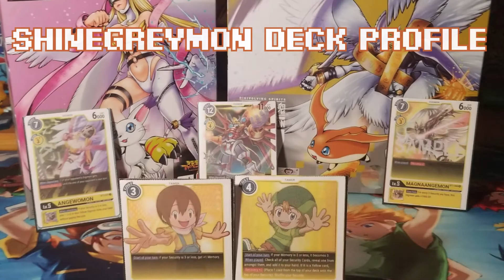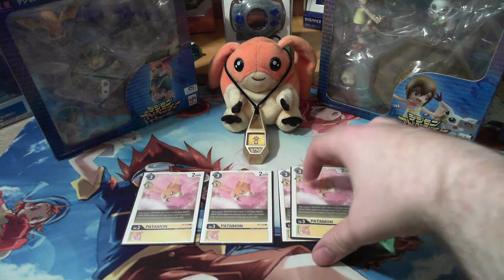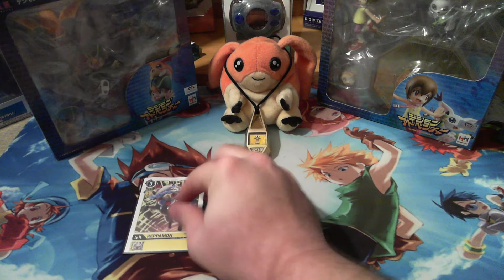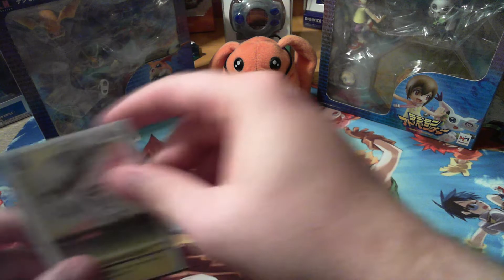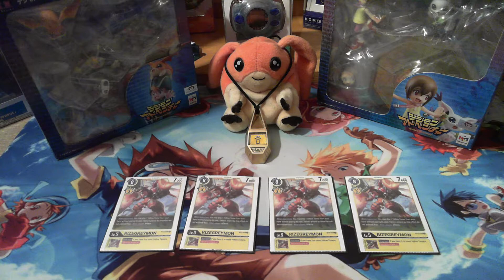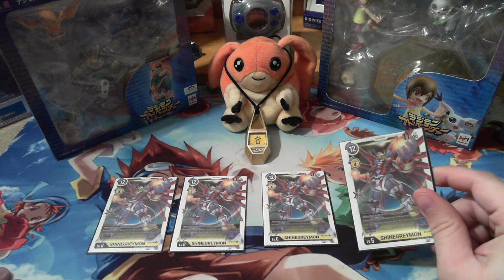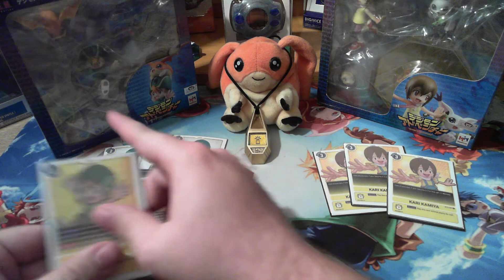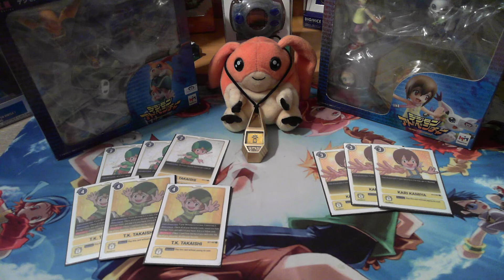ShineGreymon Yellow | Digimon Card Game 1.5 Format Proxy Deck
Hey everyone, please enjoy one of the first deck profiles we've made for the Digimon TCG and published for our channel! We are looking forward to making new and awesome decks for you guys as we eagerly anticipate the English launch!